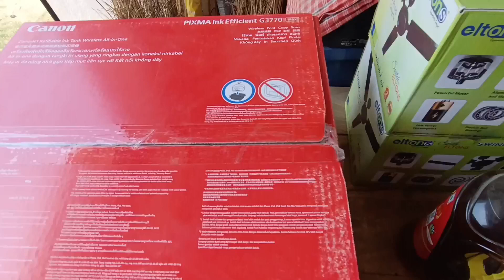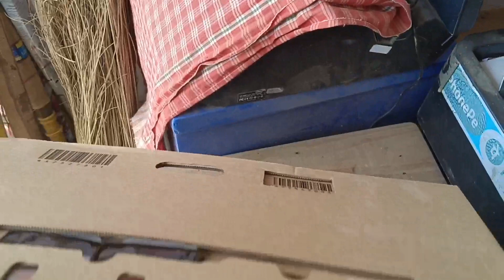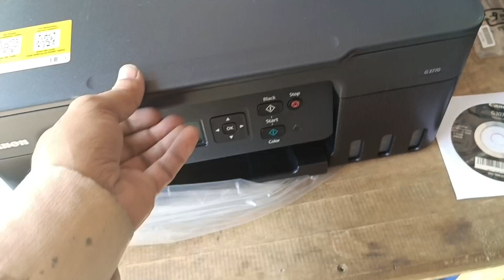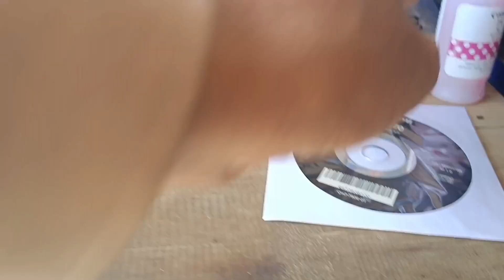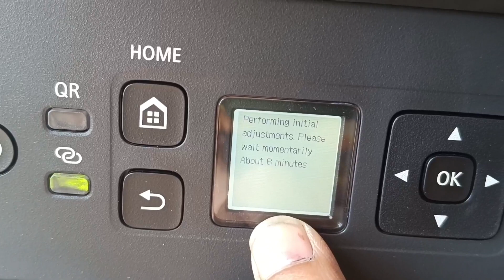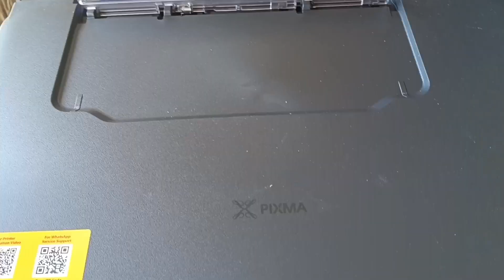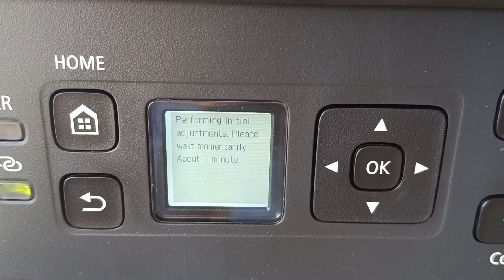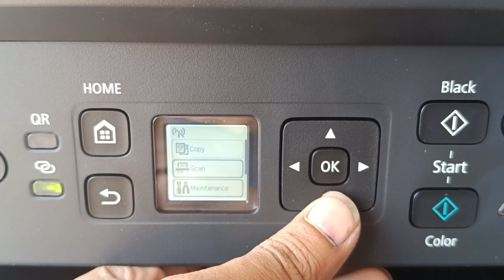UNBOXING REVIEW CANON G3770 G3270 G2770 G4770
unboxing and review canon Pixma G3270 G3770 G2770 G3730 G2730 G4770 new installation